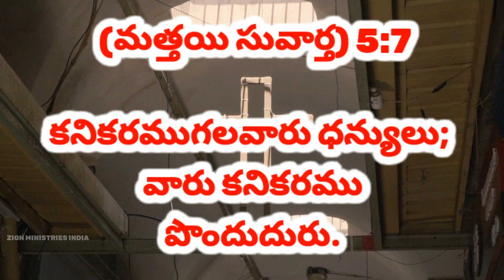27 April Gods Promise Word | తెలుగు /தமிழ் / English/